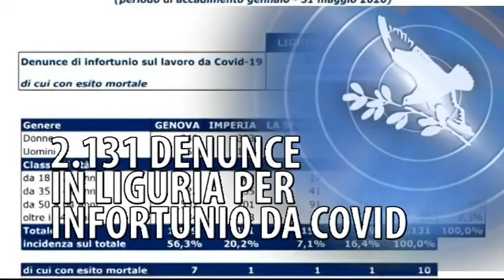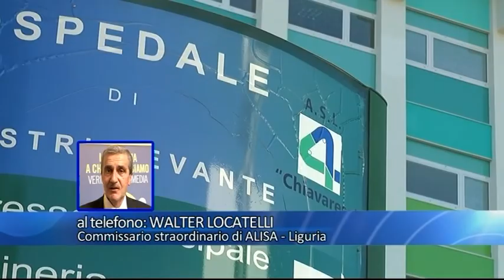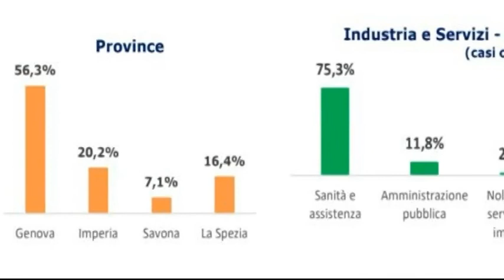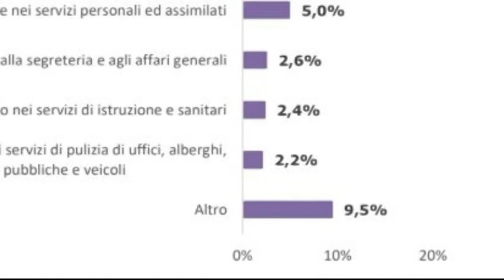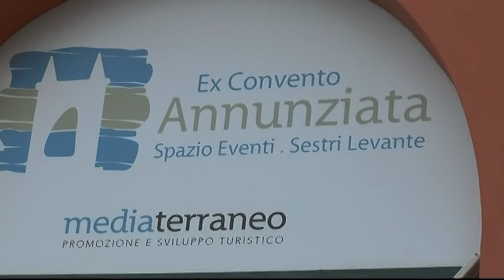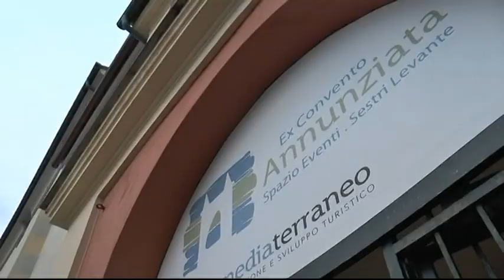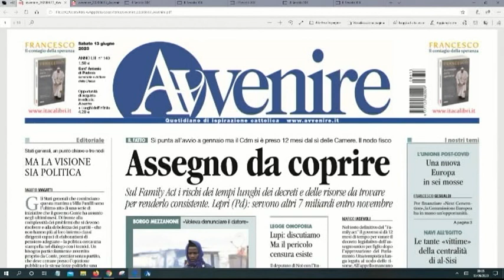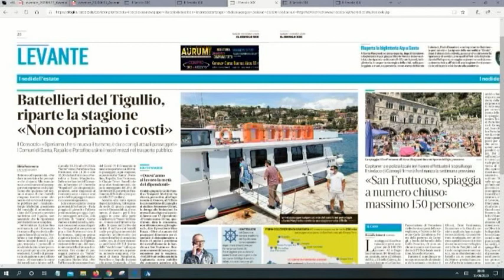Tigullioggi - edizione delle 13 - 13 giugno 2020